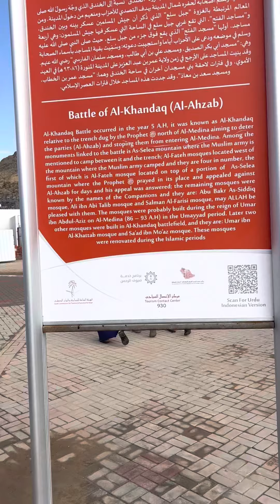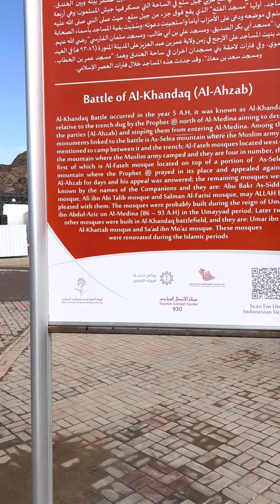Madinah Ziarat Masjid khandaq or 7 Masjid